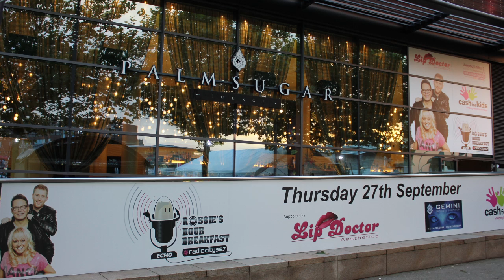Rossie's 24 Hour Breakfast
Rossie and the Radio City team live from Palm Sugar Liverpool 1 for the 24 Hour Breakfast!  All proceeds going to Radio City's Cash For Kids and Liverpool Unites.